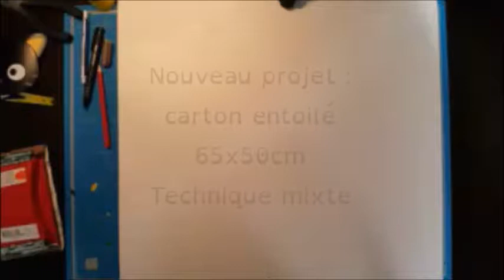PROJET : IRON MAN